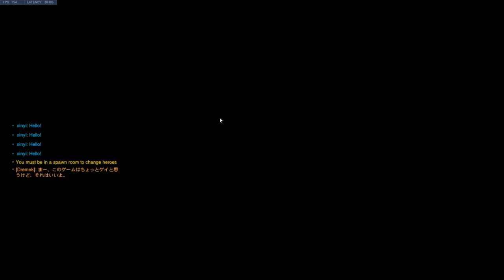back to GM or naw